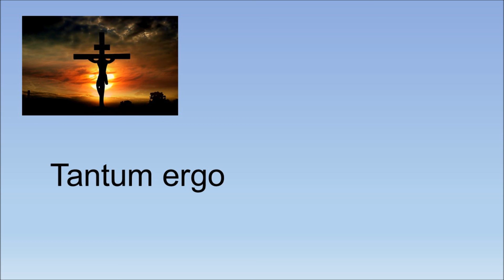Tantum ergo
Our Lady of Lourdes Sheffield Maundy Thursday 24th March 2016.